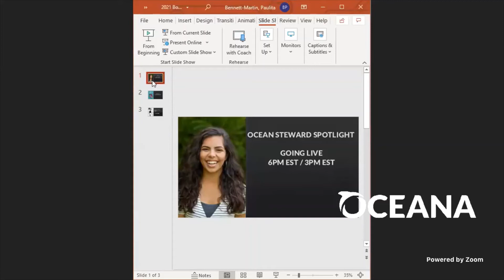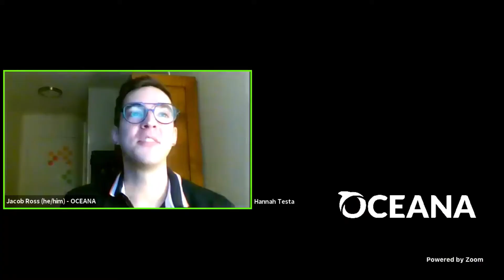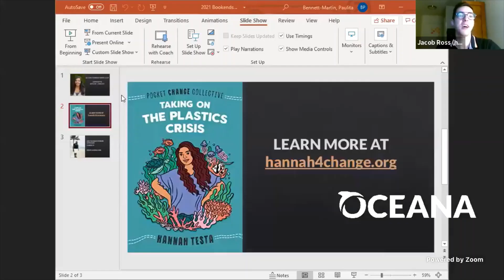Hanna Testa: Ocean Steward Spotlight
Join us for a chat with youth activist Hannah Testa. Hear about her unstoppable passion to protect oceans with her non-profit, Hannah for Change and her new book "Taking on the Plastics Crisis".